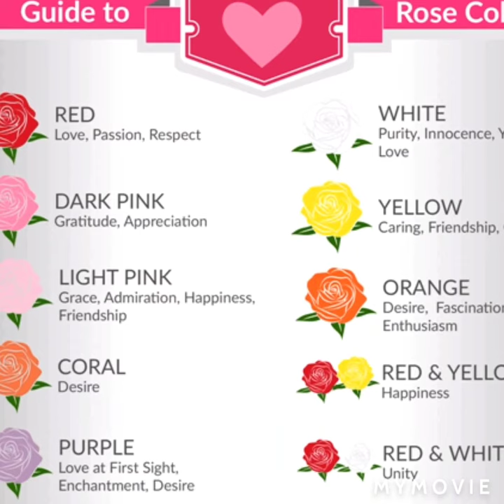BEAUTIFUL GIFTS YOU CAN GIVE TO A LOVED ONE THIS VALENTINE SEASON//Adorable valentines gifts.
This video has amazing valentines gifts you will love.
Happy Valentine season.